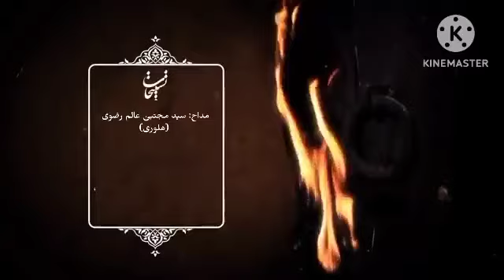Tasbeehate Hazrate Zahra (s.a) | Persian Noha | Syed Mujtaba Alam Rizvi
Tasbeehate Hazrate Zahra (s.a)
Persian Noha

Syed Mujtaba Alam Rizvi